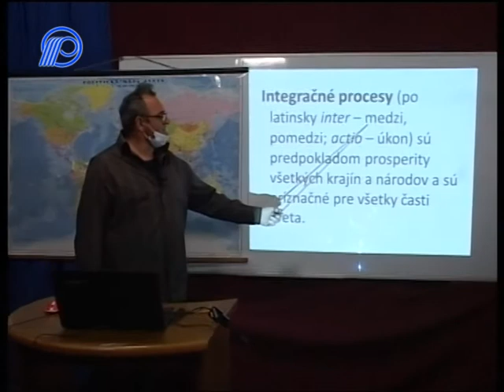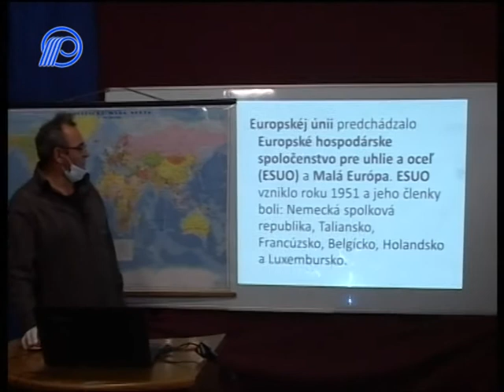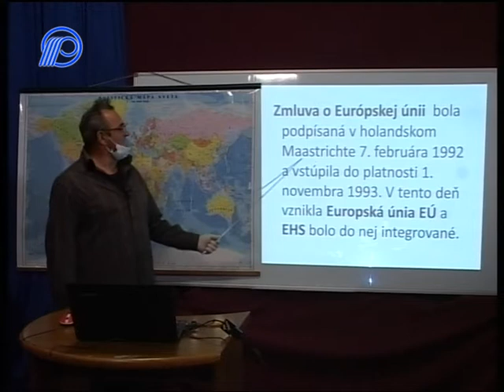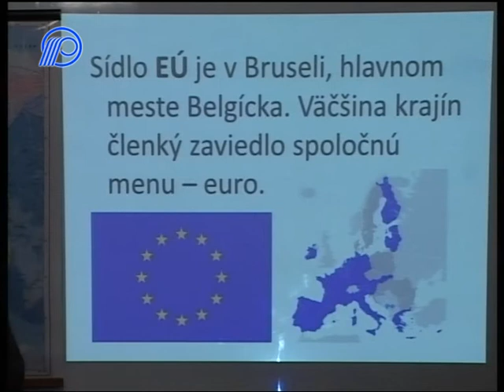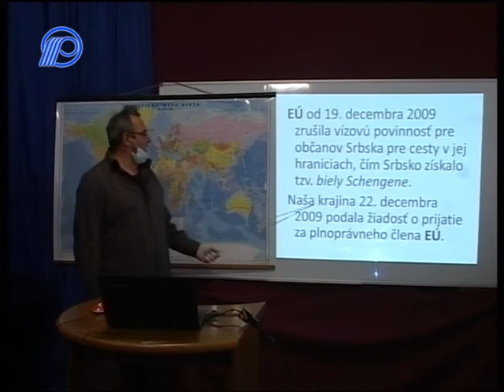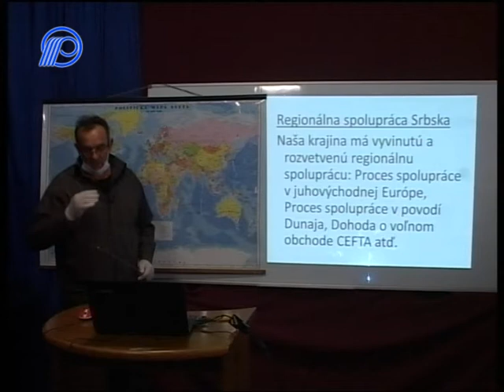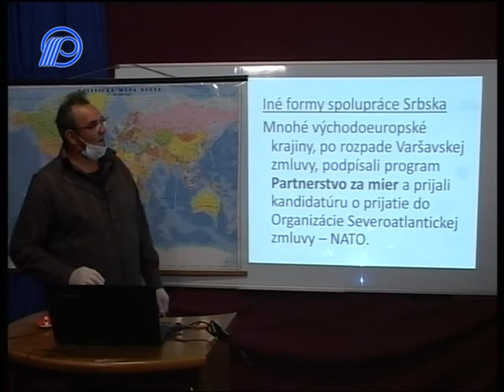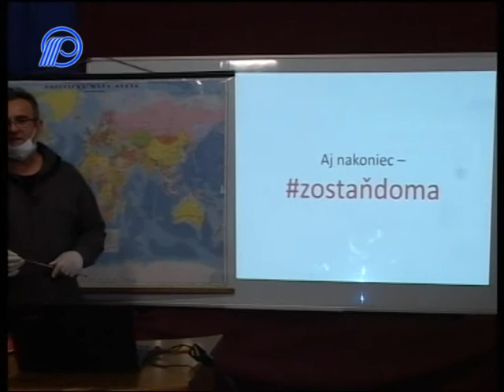04 Zemepis 8r Integracne procesy v Europe a vo svete 24´15´´